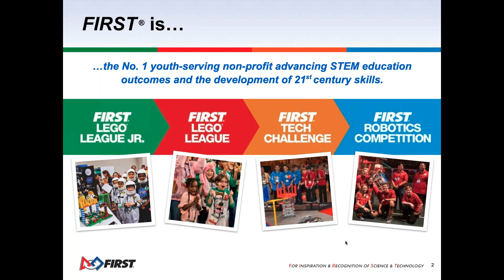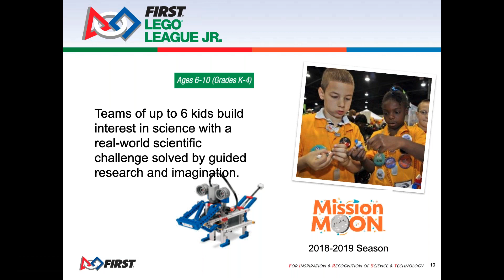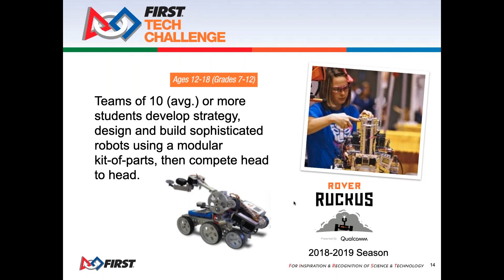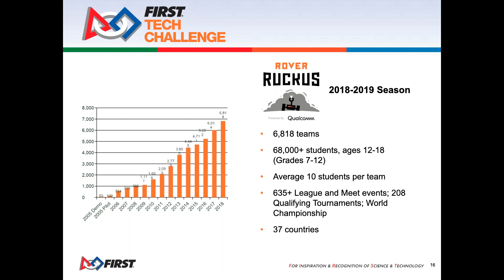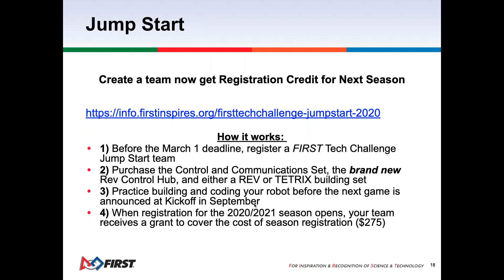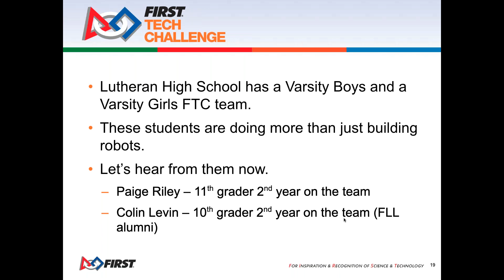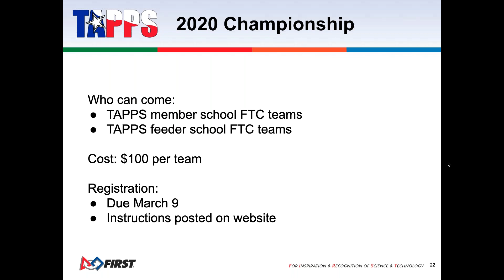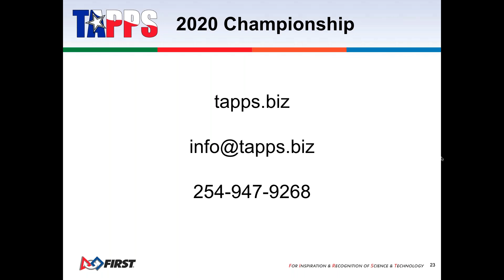Webinar Recording: Robotics Meeting 2020